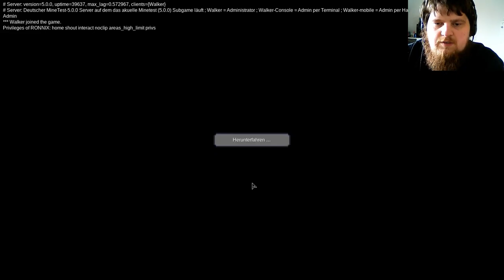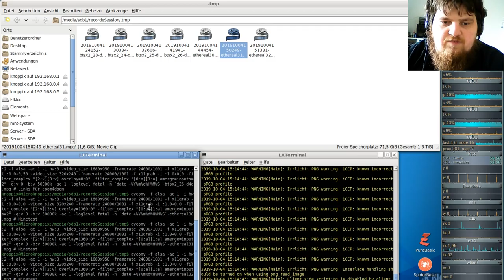German-Ethereal-server ( Minecraft orientiertes Spiel ) #33